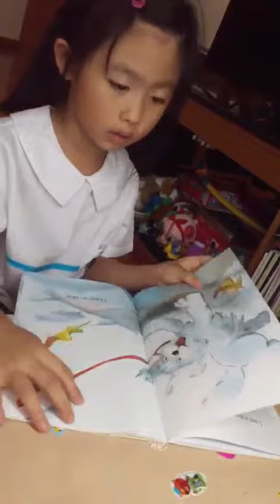20190531 Elsa讀書...It’s too windy